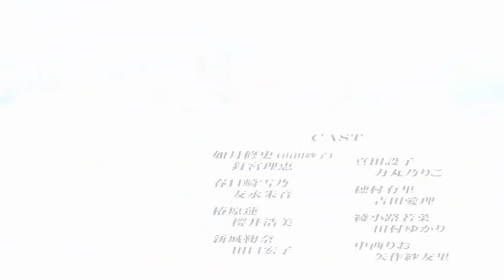Koisuru Otome to Shugo no Tate (PS2) - Intro/Opening【LOVE SHIELD】1080p/60fps/5.1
Intro/Opening del videojuego Koisuru Otome to Shugo no Tate -The shield of AIGIS- para PS2, con 1080p, 60fps y audio 5.1.

El vídeo original pertenece a ketsuage6, yo solo lo edite para que este sin bordes negros, 1080p, 60fps, audio 5.1, con el objetivo de compartirlo para que llegue a un público más global, cumpliendo estándares más actuales.

Lanzamiento en Japón: 20/11/2008.
Desarrolladores: Alchemist.
Diseñador: Alchemist.
Editor: Alchemist.
Cantante: Okui Masami.
Compositor: Monta.
Lyric: Okui Masami.
Ilustrador: Senomoto Hisashi.
Escenarios: Hasegawa Ai.

Redes